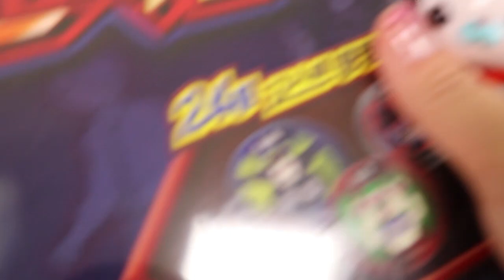이벤트 신비아파트 ♥ 고스트볼 고스트칩 고스트 승천게임 뽀로로 장난감 놀이 [애니한TV]